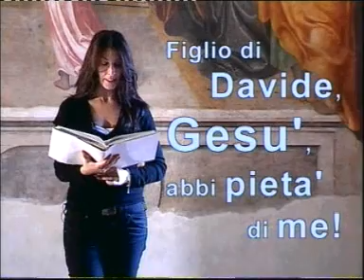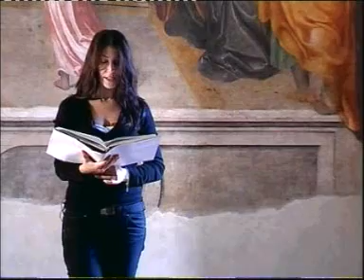vangelo commento salmo 30a dom T O anno B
Gesù: "disse che cosa vuoi che io faccia per te?" E il ceco "Rabbuì, che io veda".
La risposta di Gesù "va, la tua fede ti ha salvato"